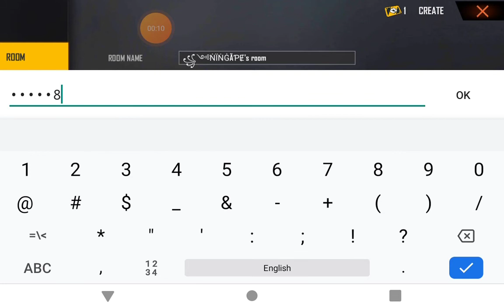ArshVadiaGaming VS Devill 4 4 4. custom chalange part 1 /Who will win?